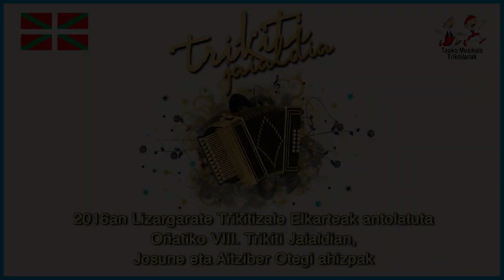1611120401 Beasaingo Josune eta Aitziber Otegi ahizpak, Oñatiko VIII Trikiti Jaialdian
2016ko Azaroaren12an, ospatu zen Oñatin Lizargarate Trikitizale Elkarteak antolatuta, VIII. Oñatiko Trikiti Jaialdia..

Oñatiko Nora Freire, Maddi Guridi, Malen Elkoroiribe eta Ane Irurzun
Itziarko Maitane, Jagoba, Josu eta Maitane.
Azkoitiko Jose Luis Garmendia  "Laja II" eta Eibarko Unai Narbaiza.
Beasaingo Josune eta Aitziber Otegi ahizpak.
Etxalarko Itsaso eta Irune Elizagoien ahizpak.
Beasaingo Aitor Letamendia eta Andoaingo Arkaitz Lasa
Azkoitiko Zabale anaiak eta Lurdes Alkorta.

Bideoan, Beasaingo Josune eta Aitzuber Otegi ahizpak eskeini zuten lendabiziko pieza.